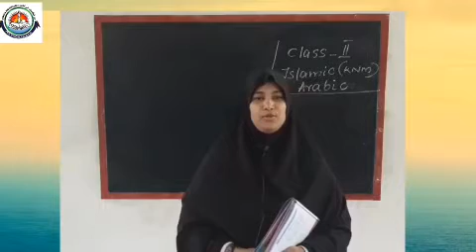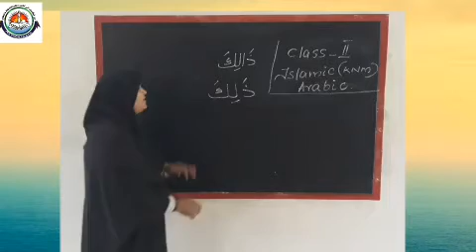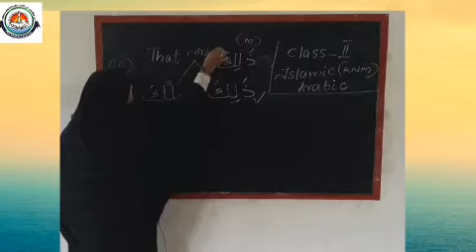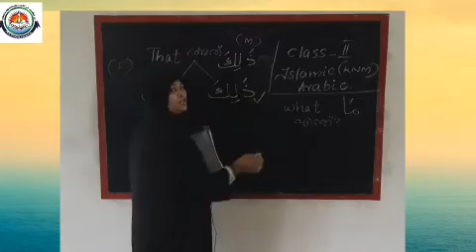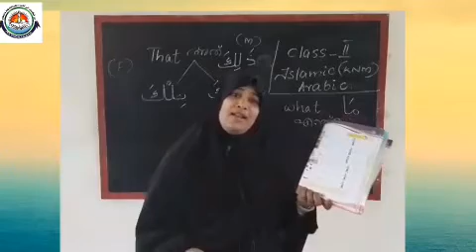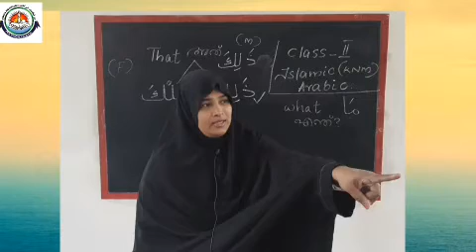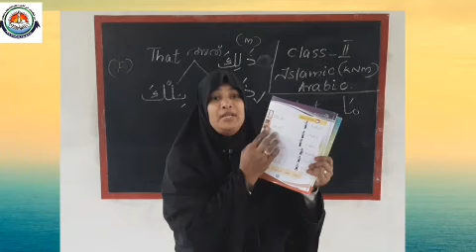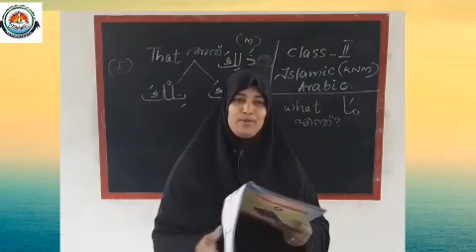CLASS II ISLAMIC ARABIC KNM 17-08-2020